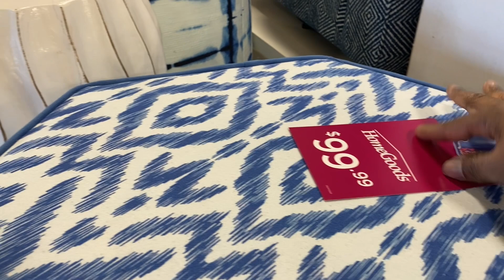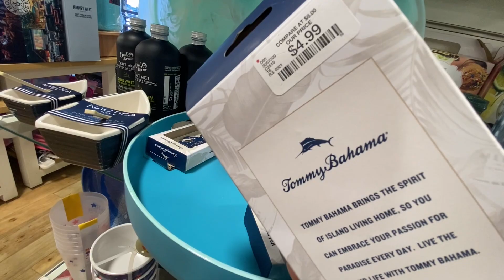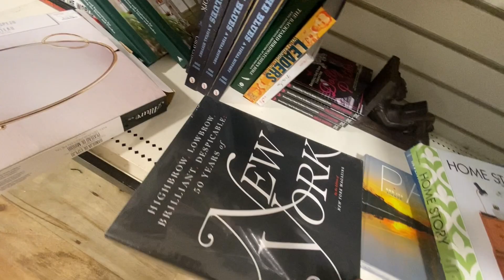Shop With Me - HOMEGOODS.....Last Minute Mother's Day Gifts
Shop with me for last minute Mother's Day gift for mom.